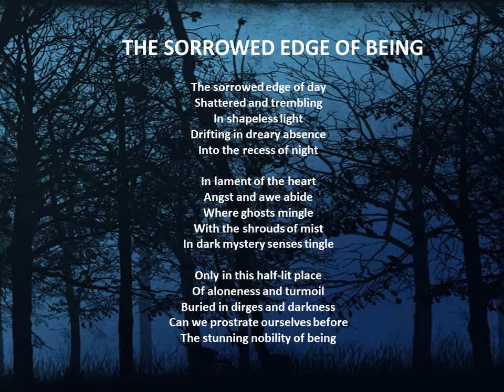sorrowed edge of being